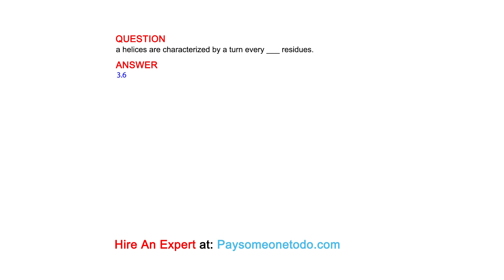Mutations in which of the following elements would abrogate RNA polymerase's ...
QUESTION
Mutations in which of the following elements would abrogate RNA polymerase's ability to activate gene expression?

ANSWER
A.) promoter
B.) regulatory DNA sequence region
C.) major groove
D.) transcription termination site